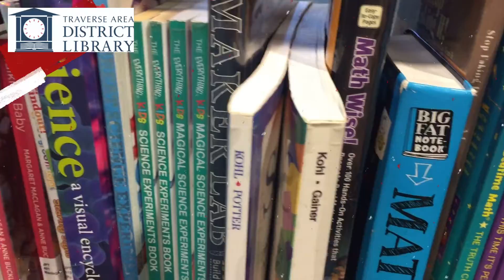TADL's Youth Services Parent Teacher Collection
Let's browse the shelves! If you see an item that catches your eye, just put it on Hold online at tadl.org - then pick it up later when it's convenient.